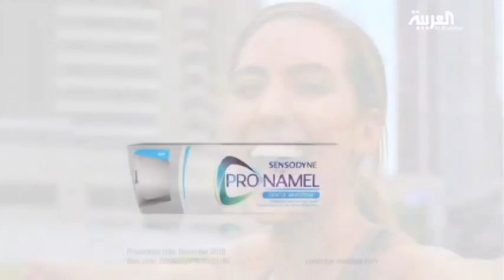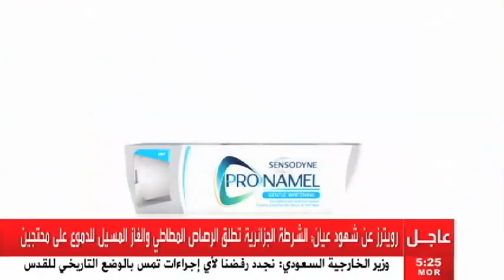DIPLOMATIC AVENUE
March 2019